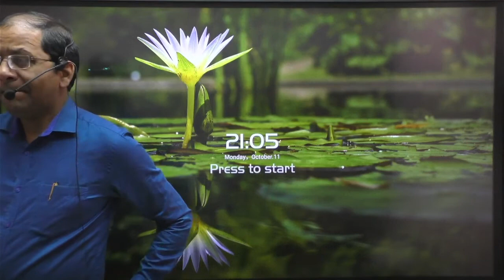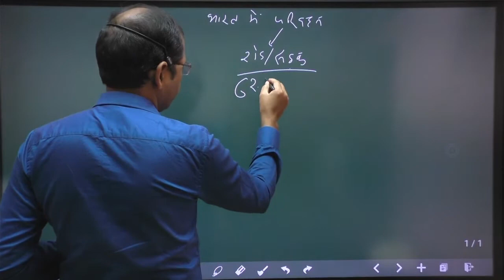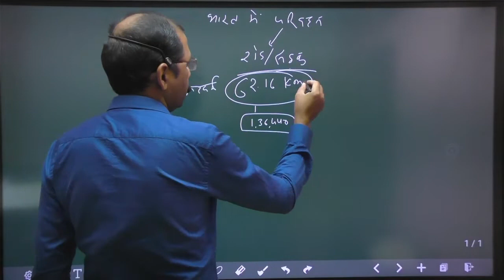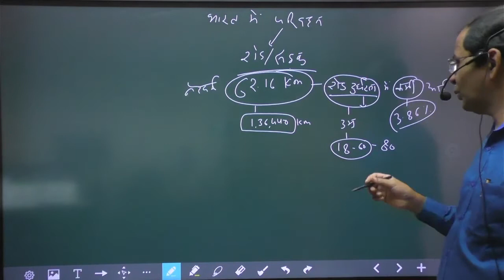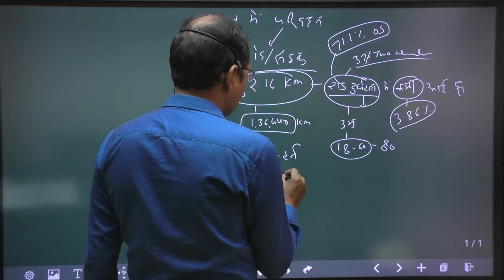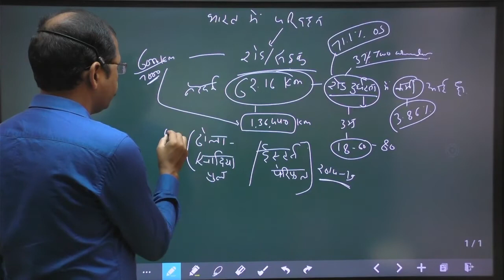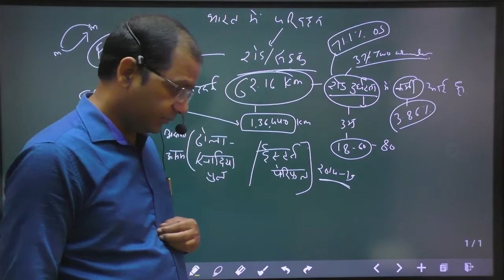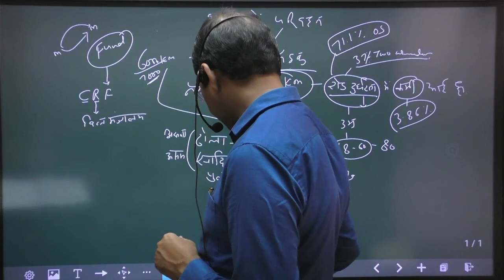CURRENT AFFAIR UPDATEDS ON ROAD TRANSPORT FOR UPSC/UPPSC/MPPSC/NET IN INDIAN GEOGRAPHY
• Roadways began during the time of the Mughal Emperor Sher
• Shah Suri who built roads between Indus Valley in the northwest to the Sonar Valley in the east.
• At present, roadways in the country are managed by the National Highway Authority of India (NHAI in 1995)
• National Highways comprise 1.6%of the total road strength in India
• There are 228 national highways in the country
• The state of Uttar Pradesh constitutes the highest length of national highways in India
• Indian roadway system also connects it with its neighboring countries
• The Border Road Organization (1963) regulates the International Highway Borders of India.
• The World Bank finances the International Border authorities.
• India has one of the largest road networks in the words (42.3 lakh km).
• Roadways in India carry 85% of passengers and 70% of the traffic.
• It was renamed as the Grand Trunk (GT) during the British era, connecting Calcutta and Peshawar.
• The National Highways contribute around 40% of the road traffic